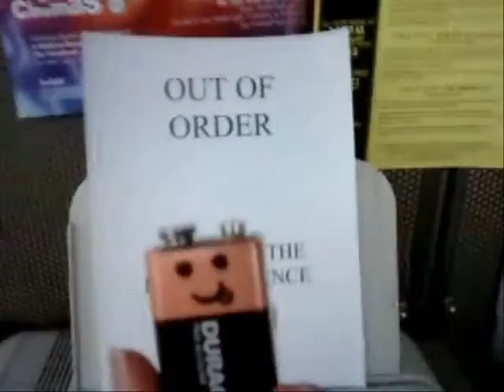JRN 203 Treasure Hunt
Sorry this isn't a relevant video, but...here's my treasure for Karl's scavenger hunt!

Leroy the Battery is a very important figure in battery society...it's rumored that he has the most power of all the Duracells.  The bad news? He's been kidnapped! This is the video the kidnappers left to guide you to him.  Hurry and save him before he dies : (

Song (thanks tom):
When We're Apart - The Morning Benders